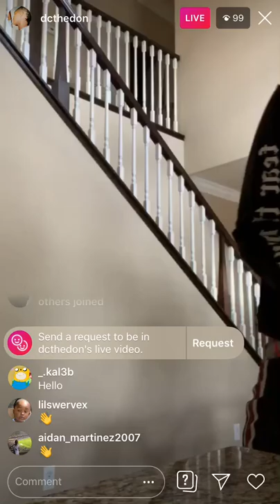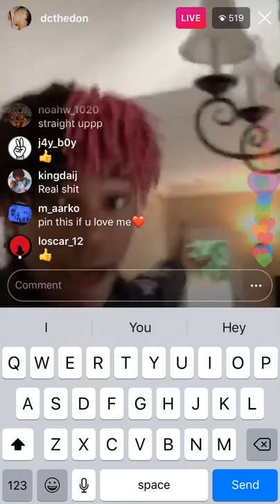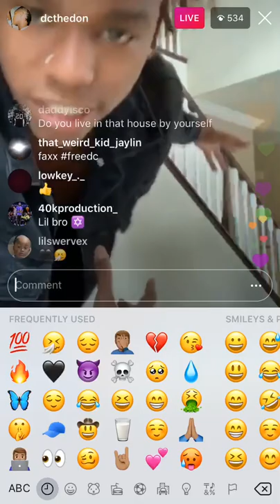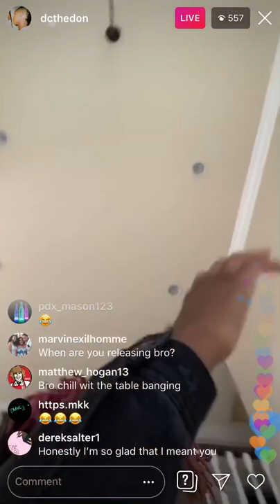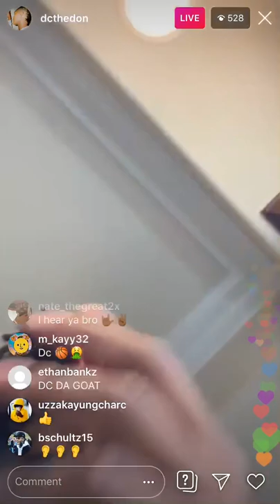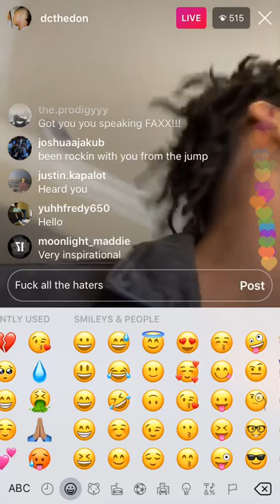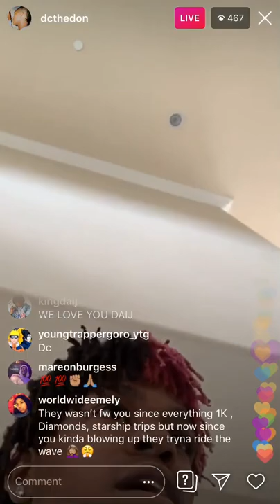DC THE DON HAS A MESSAGE FOR ALL HIS FANS🖤